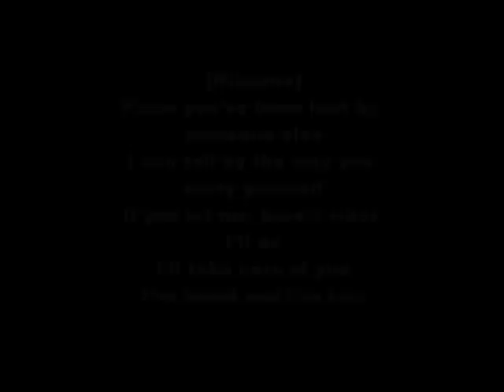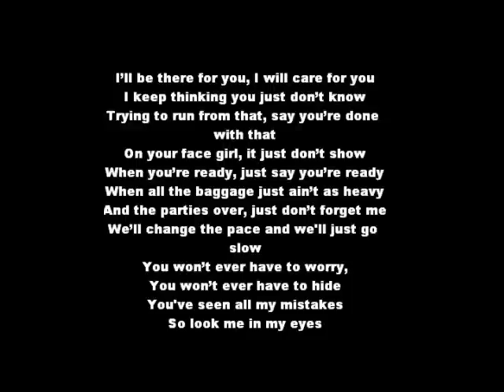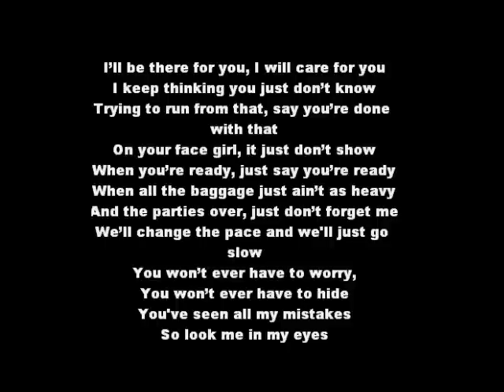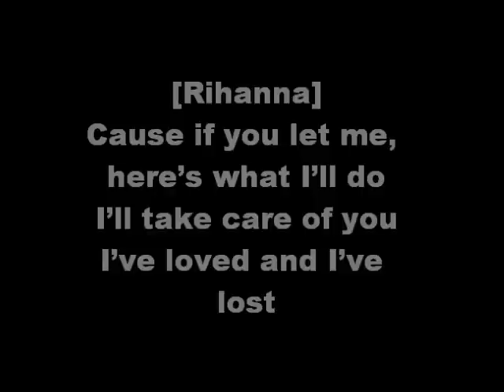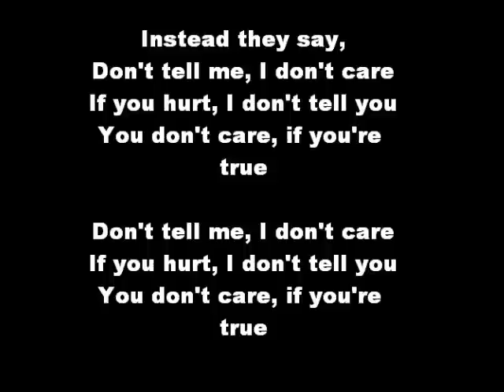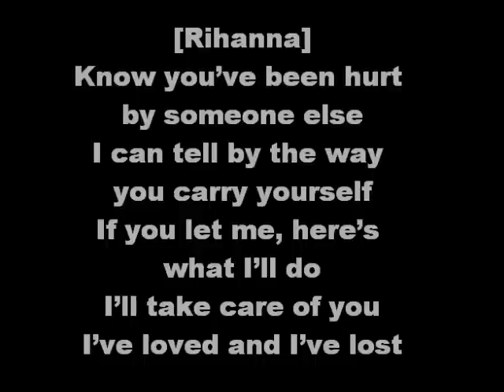Take Care-Drake (Lyrics On Screen & Description)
ALL CREDIT AND RESPECTS TO DRAKE!

Lyrics:

[Rihanna]
Know you've been hurt by someone else
I can tell by the way you carry yourself
If you let me, here's what I'll do

[Drake: Verse 1]
I've asked about you and they told me things
But my mind didn't change
And I still feel the same
What's a life with no fun, please don't be so ashamed
I've had mine, you've had yours we both know
We know, they don't get you like I will
My only wish is I die real
Cause that truth hurts, and those lies heal
And you can't sleep thinking that he lies still
So you cry still, tears all in the pillow case
Big girls all get a little taste
Pushing me away so I give her space
Dealing with a heart that I didn't break
I'll be there for you, I will care for you
I keep thinking you just don't know
Trying to run from that, say you're done with that
On your face girl, it just don't show
When you're ready, just say you're ready
When all the baggage just ain't as heavy
And the parties over, just don't forget me
We'll change the pace and we'll just go slow
You won't ever have to worry,
You won't ever have to hide
You've seen all my mistakes
So look me in my eyes

[Rihanna]
Cause if you let me, here's what I'll do

[Drake: Verse 2]
Yeah
It's my birthday, I'll get high if I want to
Can't deny that I want you, but I'll lie if I have to
Cause you don't say you love me
To your friends when they ask you
Even though we both know that you do (you do)
One time, been in love one time
You and all your girls in the club one time
All so convinced that you're following your heart
Cause your mind don't control what it does sometimes
We all have our nights though, don't be so ashamed
We know, you hate being alone
You ain't the only one
You hate the fact that you bought the dream
And they sold you one
You love your friends but somebody shoulda told you somin' to save you

Instead they say,
Don't tell me, I don't care
If you hurt, I don't tell you
You don't care, if you're true